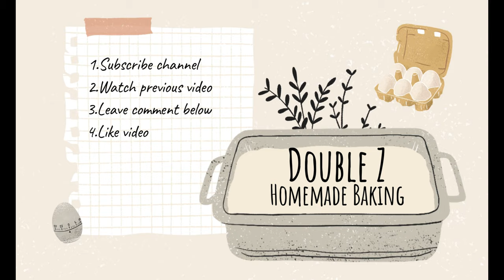Resepi Kek Carrot Mudah dan Sedap [MALAYSIA]✨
✨RESEPI KEK CARROT MUDAH DAN SEDAP✨

(BAHAGIAN 1)

Bahan-Bahan :

250 gram mentega
150 gram gula halus
3 biji telur
1 sudu teh esen vanila
200 gram lobak merah (diparut)
150 gram prune (dicincang)
230 gram tepung gandum (diayak)
1 sudu teh baking powder (diayak)
1 sudu teh serbuk kulit kayu manis (diayak)

❤️CARA-CARA MEMBUAT KEK IKUTI VIDEO DI ATAS ❤️